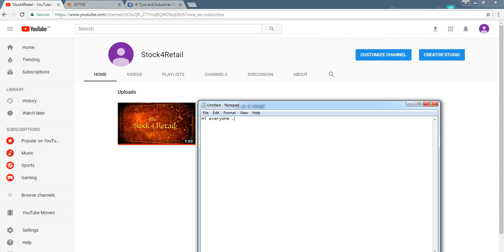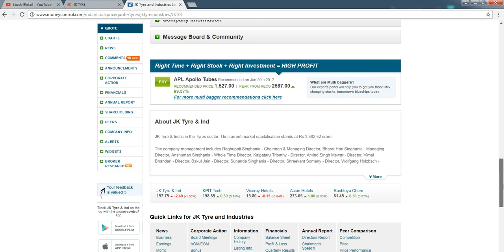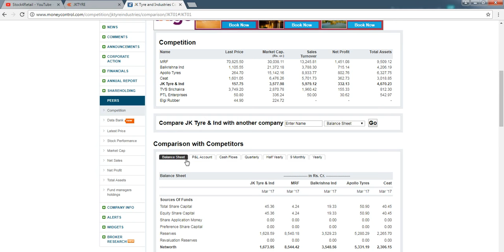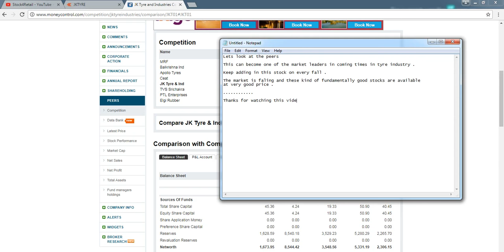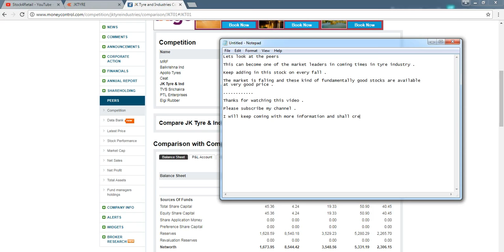jk tyre next MRF ?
Though the company net profit has dipped drastically in the previous quarter , this stock has a high yield potential in coming years.
So one can bet this to become another MRF ? | JK Tyre next MRF ?